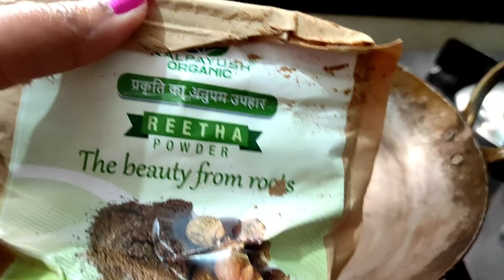ठंड में मैंने सफेद बालों के लिए ये देसी नुस्खा अपनाया 1-1 बाल होगये काले Turn White Hair Treatment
ठंड में घर पर बनाएं बीट🍑 से ऐसी Hair Dye जो सफेद बालों को काला करेगा और बाल होंगे लंबे घने

मैंने 7 मिनट में अपने सफेद बालों को काला किया ऐसी टिप्स जो आपने नही सुना होगा।No Mehndi - Dye

Turmeric is very much beneficial for face as well as hair it reduces hair loss
200% गयरंटी के साथ बस नहाने से 1 घंटा पहले लगा लें सफेद बाल काले ना हुए तो कहना

50000%गयरंटी सफेद बालों को काला कर देगा ये रामबाण नुस्खा।Safed balo ka permanent ilaj

१लाख%गारंटी शैम्पू में बस १ चीज मिलाकर लगालो सारे सफेद बाल जड़से काले न हुए तो कहना

Ingredients:
reetha powder+
shikakai powder+
Amla powder+
coffee+
 haldi powder+
water
500%गयरंटी इसे लगा लोगे तो सारे colour भूल जाओगे/Dye नही लगाना तो ये लगाओ/सफेद बाल

10लाख%गारंटी ना मेहंदी ना तेल ना कलर।सफेद बालों को एक बार मे ही काला करें।safedbalkalekare

१०लाख%गारंटी LIVE Demo के साथ एक बार मे ही सफेद bal काले होंगे natural tarika se

cocoa butter body lotion
faluda
hair dye
lauki ki recipa
safed baal kaise roke
safed balon ka ilaaj
safed balon ke liye
bal kale karne ke upay
safed baal